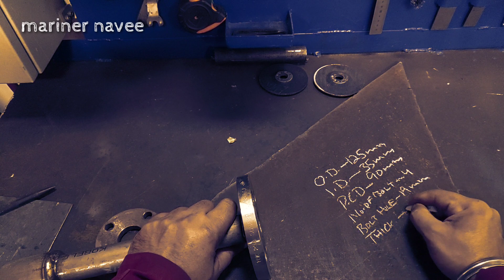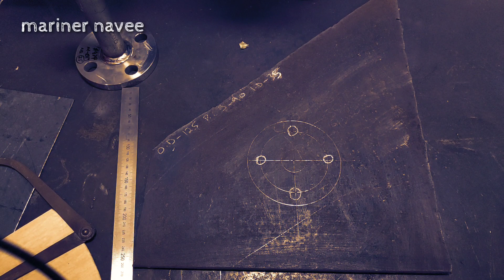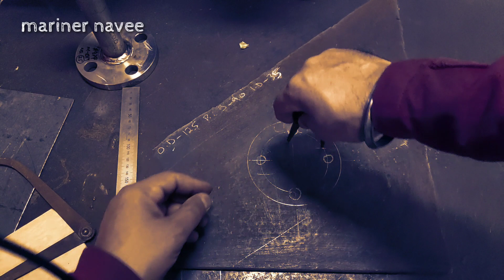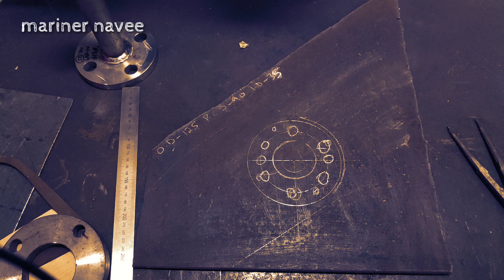Fitter Job - Pipe Fabrication -Flange Explained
Hi friends so today I bring you a video explaining how to measure and mark a flange used for various purposes onboard merchant Navy vessels.